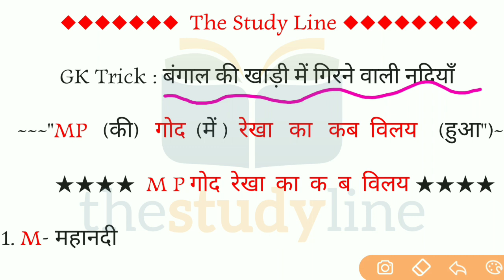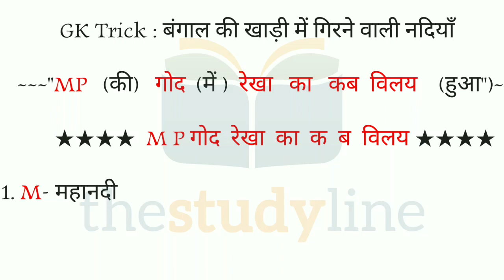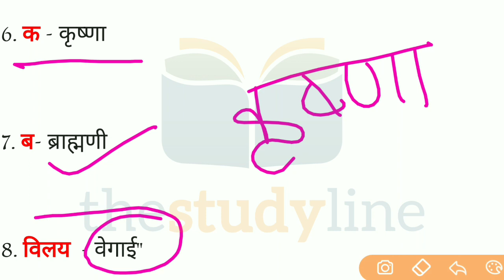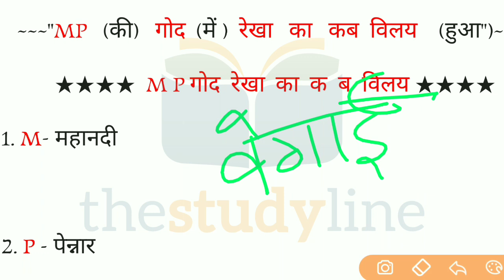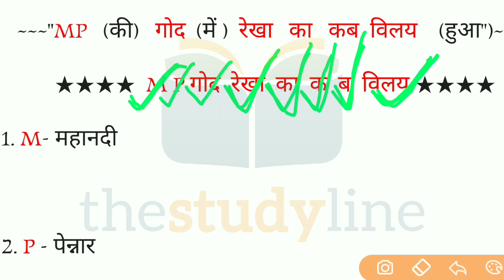TRICK-2 बंगाल की खाड़ी में गिड़ने वाली सभी नदियों का नाम Trick से याद करें| Bay of Bengal Tricks